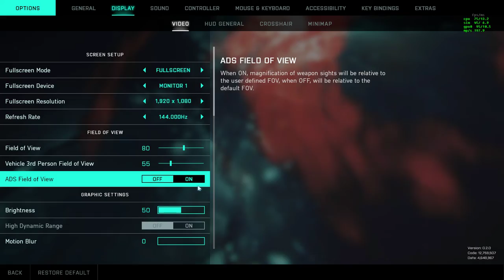Battlefield 2042 - Conquest - Trial !!!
No commentary
No Commentary Gaming